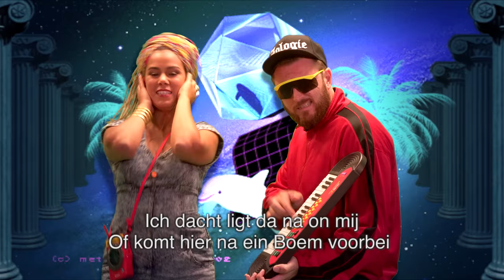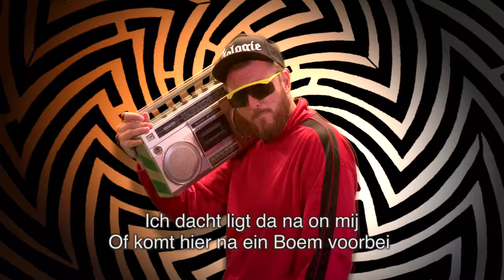Hinda House - Halbe Dabei (Wodka in ein Ananas)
Hinda House - Halbe Dabei (prod. Moneypizzle)